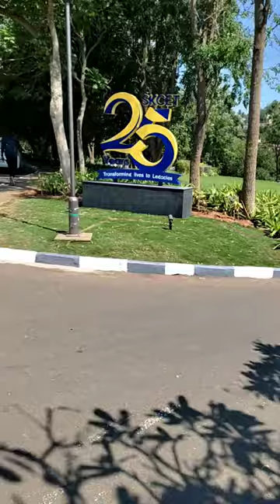‼️ WELCOME TO SRI KRISHNA COLLEGE COIMBATORE 😍 ⁉️collegelife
I'm Vijay. Just a college student, I make my ideas to a video & vlogs.